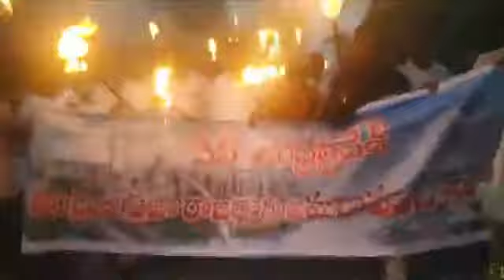అమరావతి తరలింపుకు నిరసనగా విజయవాడలో నిరసన కార్యక్రమం TDP rally on Capital change || C9 Telugu